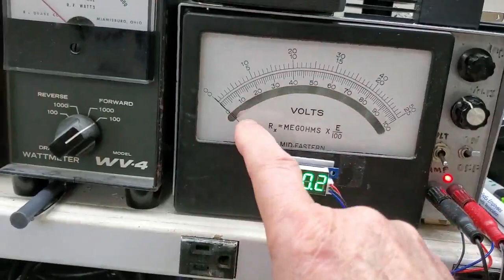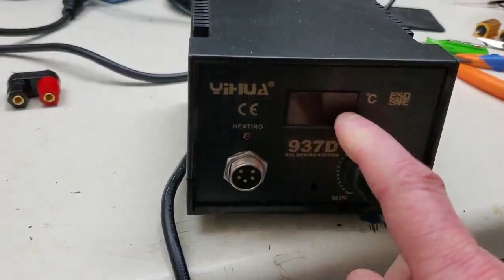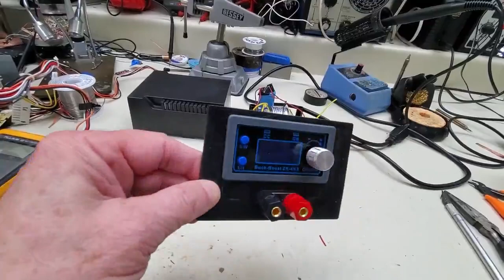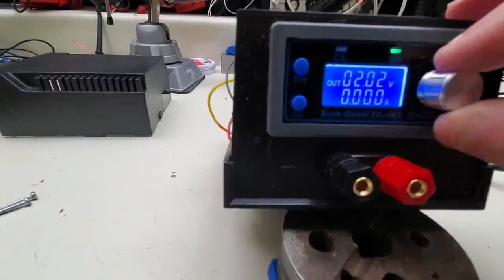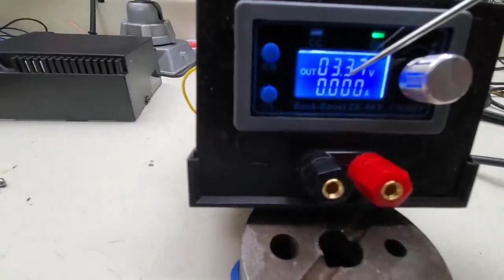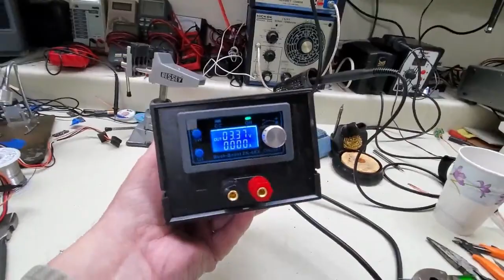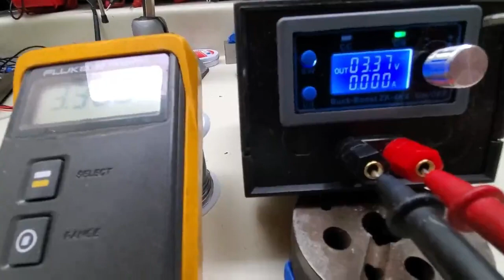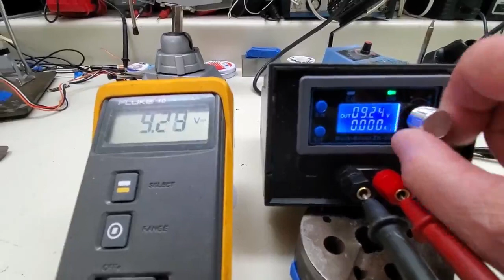Build a buck-boost .5-30v variable power supply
This is a neat little bench supply that will furnish .5 to 30 volts DC.  Any input voltage from about 5 to 30 will give you this range. be sure to subscribe. watch our weekly ham radio show on Tues nights at 8:00 PM Central on w5kub.com also please join our facebook group